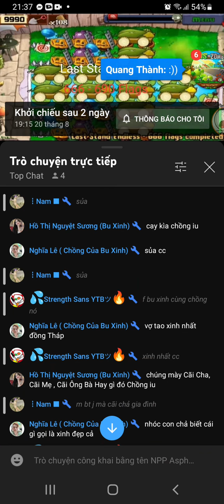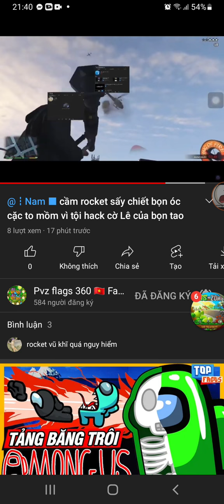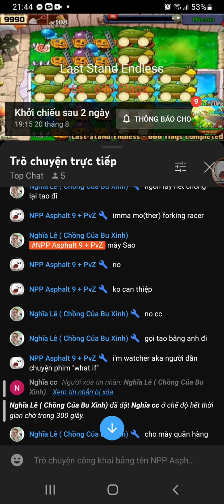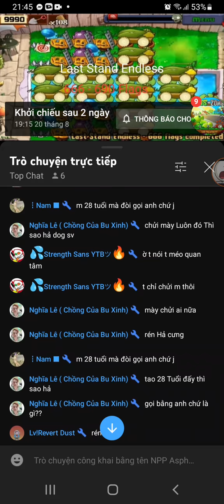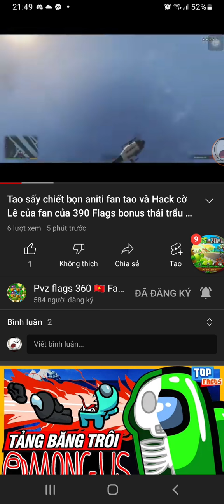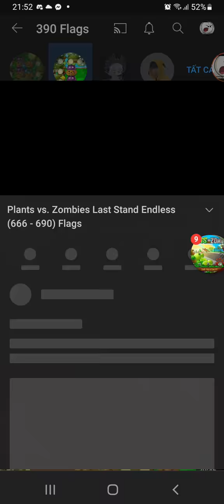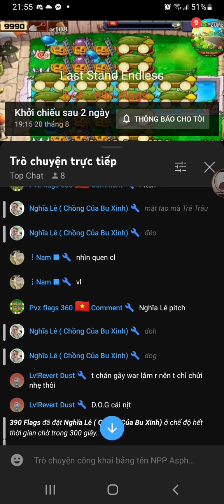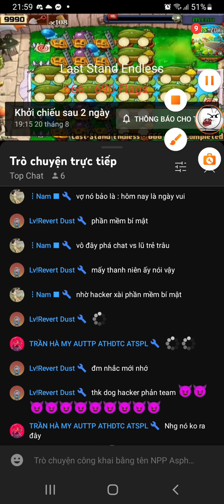MC Bá Đạo Reaction #1: Cuộc Drama Giữa Người Thường VS Anti